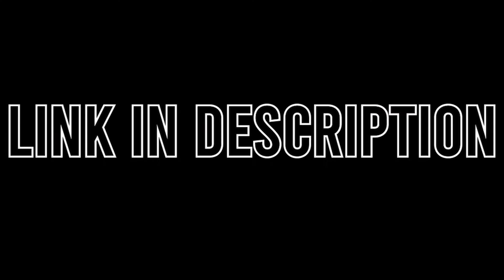Sick Siege Slaps With Slay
Congrats to Cullen for being the only person to upload clips!